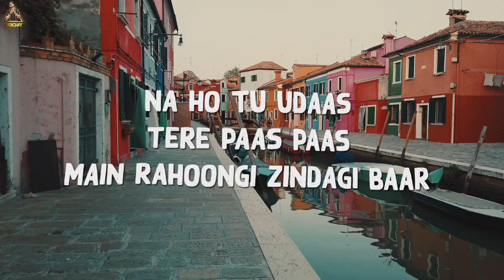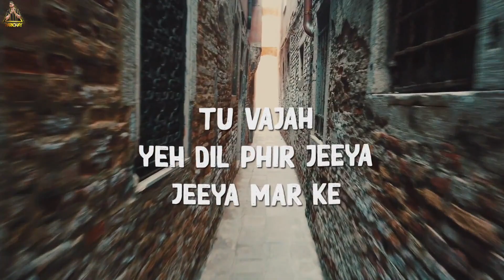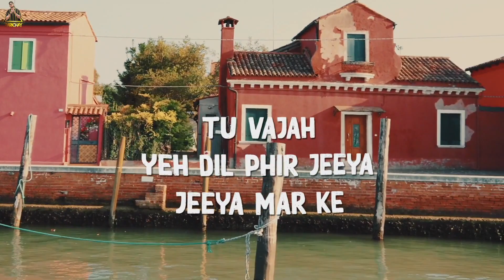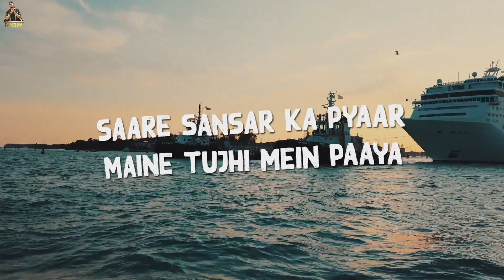Parichay | Jeeya Mar Ke (Tum Mile Dil Khile) | Guess which Bollywood Actress is singing?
Can you Guess who the Female Singer is? 😜!! *HINT: Bollywood Actress*